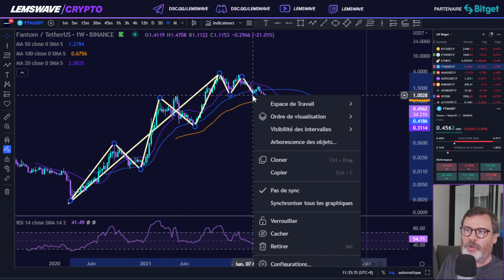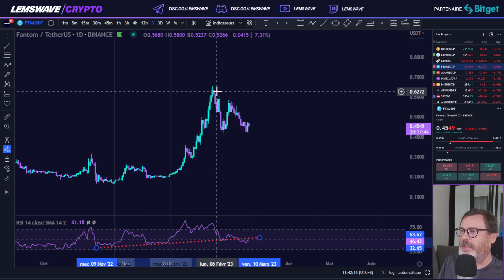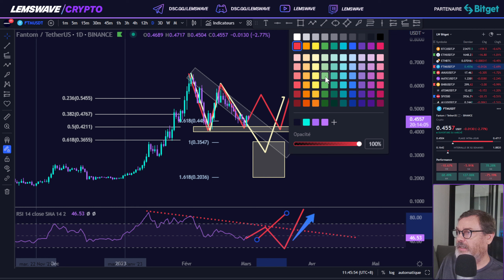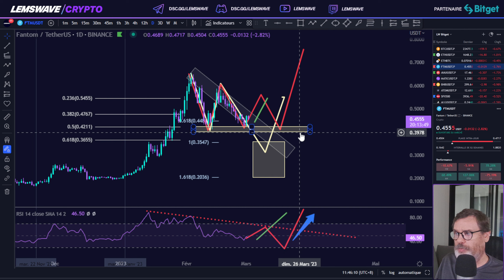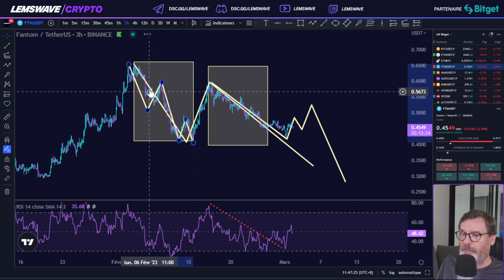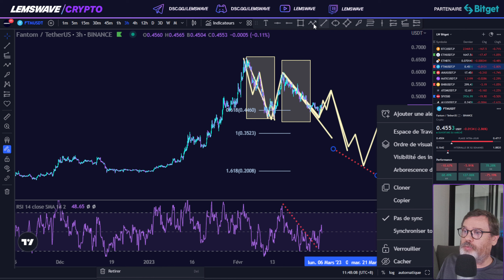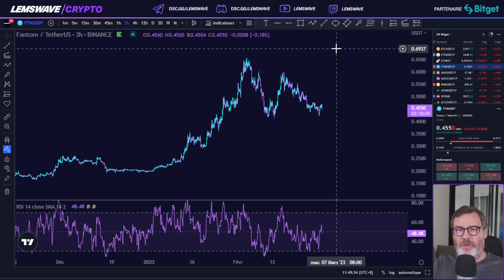FTM, une crypto differente des autres. Analyse.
🚀 Si tu veux Apprendre à Trader ou Investir avec la stratégie Lemswave, Rejoins notre 👾 Discord ou notre ✈️ Telegram  :